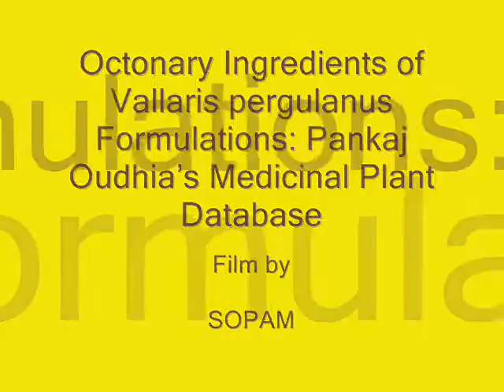Octonary Ingredients of Vallaris pergulanus Formulations: Pankaj Oudhia's Medicinal Plant Database